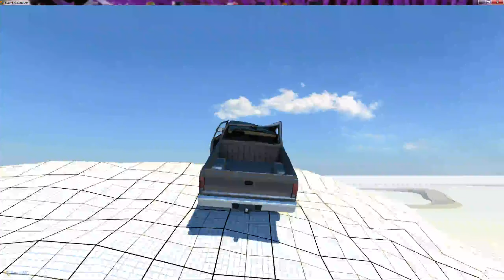Beamng drive pl #1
sory za krótki film